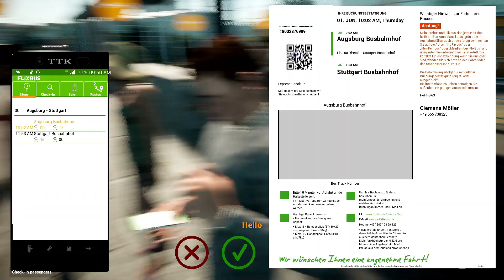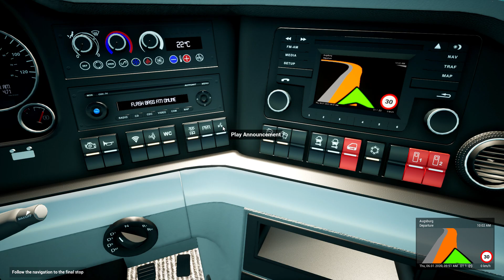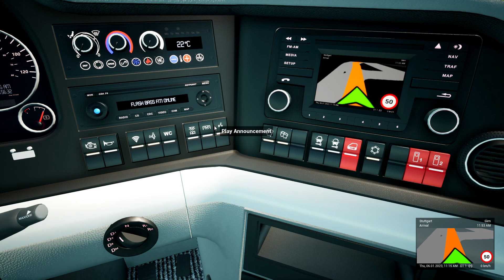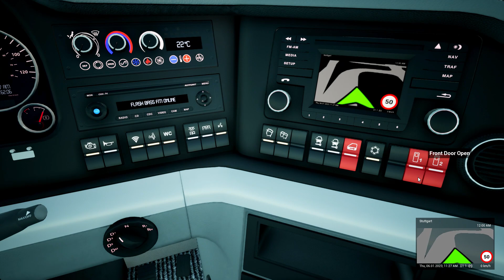FERNBUS SIMULATOR [AUGSBURG - STUTTGART] EUROPE - PC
The world of coach drivers awaits you! Drive along motorways and country roads to the bus stations in over 40 cities in Germany. Thanks to the cooperation with FlixBus and true-to-the-original MAN buses, you will experience the game world in a realistic way.

RELEASE DATE: 25 Aug, 2016
DEVELOPER: TML-Studios
PUBLISHER: Aerosoft GmbH

2.000 km of drivable tracks (corresponds to a real route length of 20,000 kilometres)

More than 40 German cities, including:

- Berlin
- Hamburg
- Munich
- Cologne
- Frankfurt
- Stuttgart
- Leipzig
- Dresden
- Erfurt
- Würzburg
- Karlsruhe
- Bremen
- Hannover
- Dusseldorf
- Dortmund

Repaints